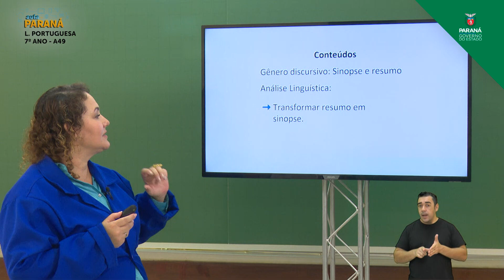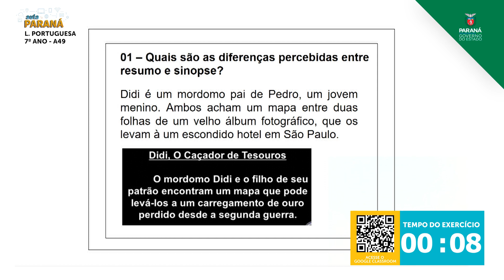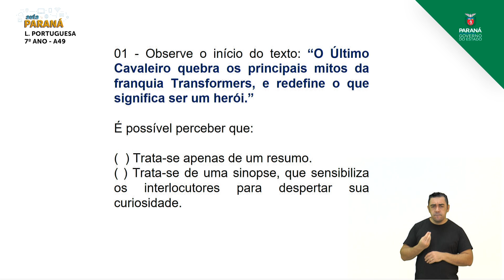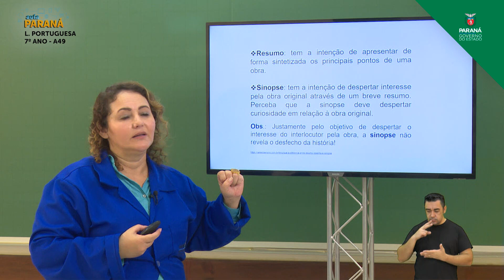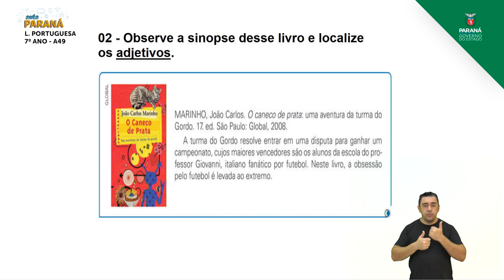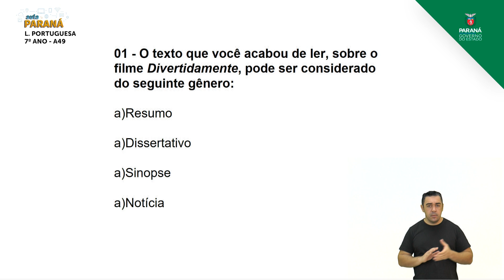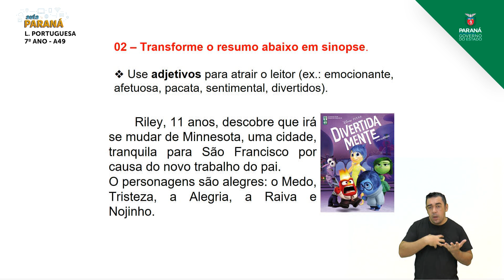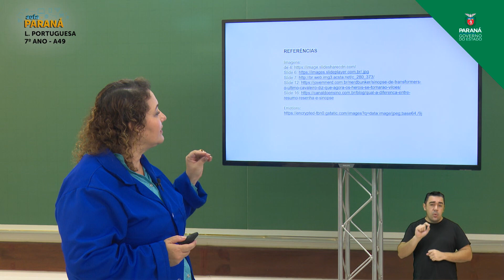7º Ano | Língua Portuguesa | Aula 49 - Sinopse e Resumo - Parte 2